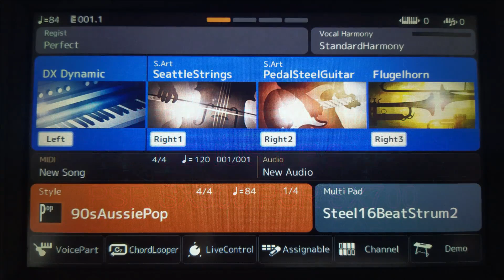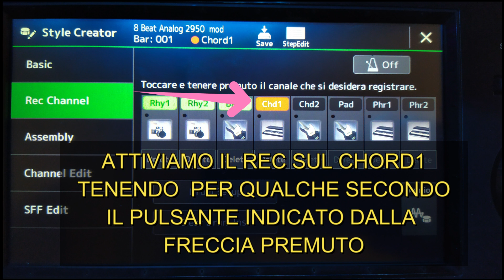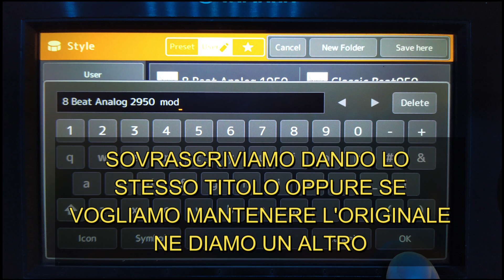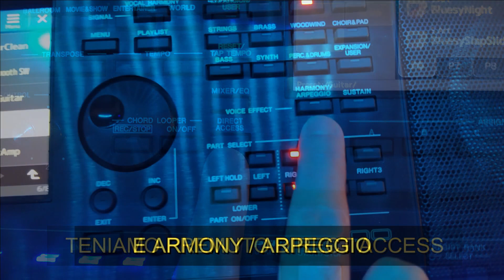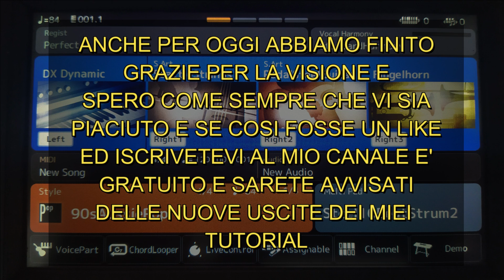Come eliminare alcuni difetti dagli style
Vediamo insieme come eliminare alcuni difetti dagli styles
e come realizzare un suono particolare di chitarra o di un
altro strumento